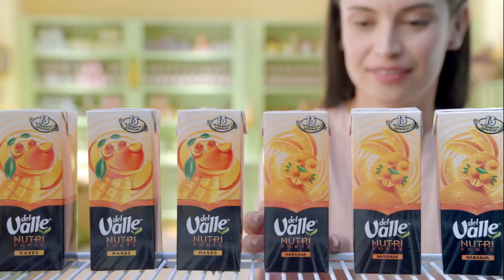Comercial Jugos del Valle, "Con Del Valle Nutriforte Forma Parte de una Cadena de Bienestar", 2017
Talento: Estela Cano.
Casa Prod: Central Films.
Con Del Valle Nutriforte, Forma Parte de una Cadena de Bienestar, ¿Quieres Saber Cómo ?
VERSIÓN LARGA